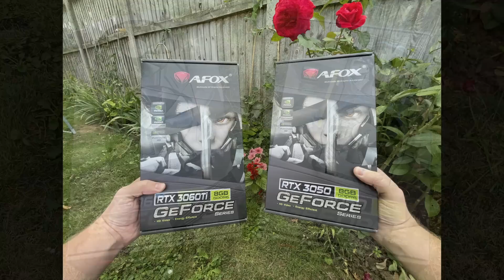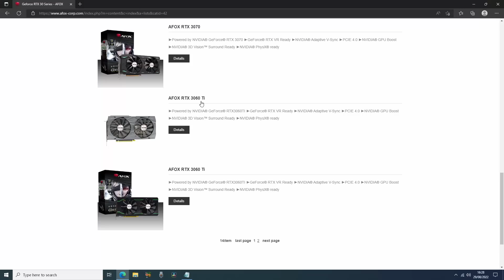The RTX Graphics Cards You've (Probably) Never Heard Of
Today we're taking a look at a couple of AFOX RTX graphics cards, namely the RTX 3060 Ti and RTX 3050. You might not have heard of these if you live in certain regions, so let's take a look at both of them and see if there's anything they do different from more common brand GPUs.

0:00 Introduction, AFOX, and The Graphics Cards
1:20 AFOX 3060 Ti
4:33 AFOX 3050
6:35 Final Thoughts